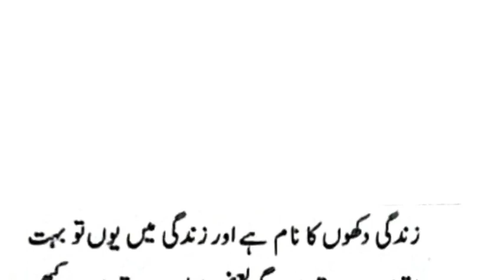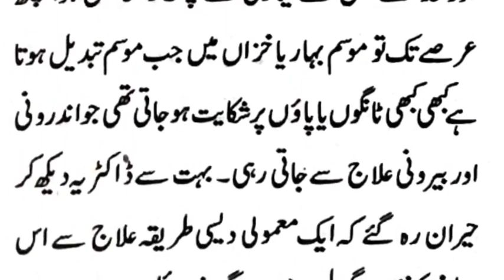gay ka gober say galy jesum per malny say sahat | bimari se shifa ka tariqa in urdu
Gay ka gobar saygali jesum per malny say sahat | bimari se shifa ka tariqa in urdu